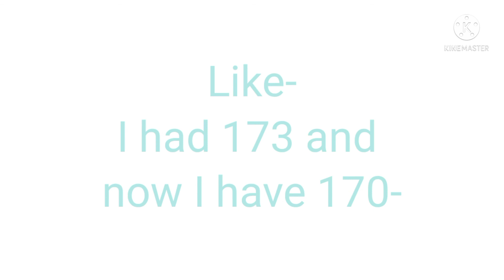Can somebody tell me how ? ( I'm glad to have y'all tho :) )